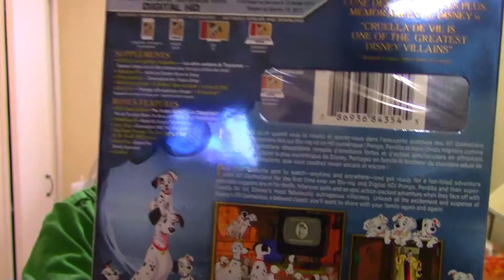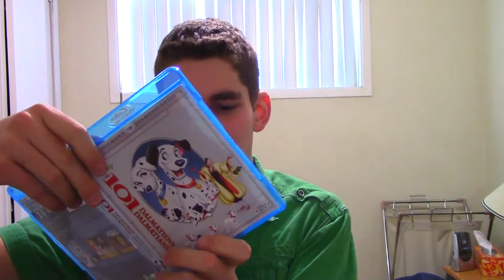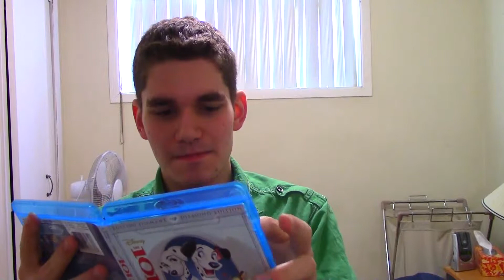Unboxing - Les 101 Dalmatiens édition Diamant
Voici l'Unboxing de l'édition Diamant de Les 101 Dalmatiens.